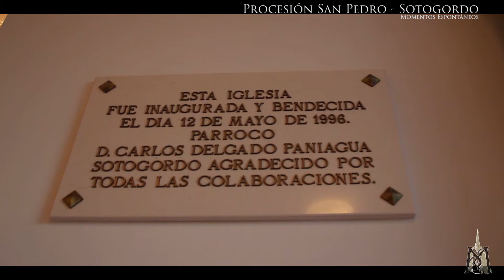Procesión San Pedro en Sotogordo | 2017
Salida procesional 2017 de San Pedro en la aldea de Sotogordo.